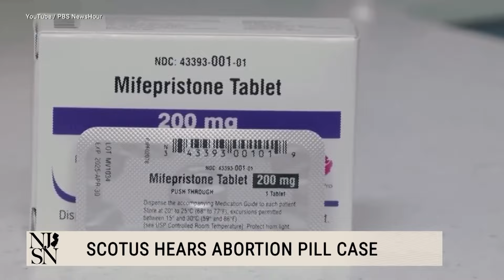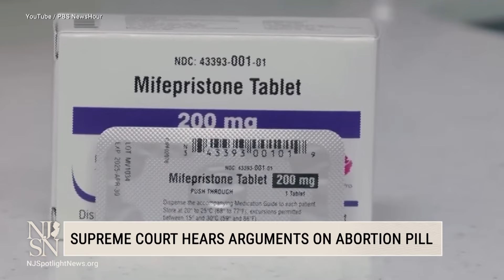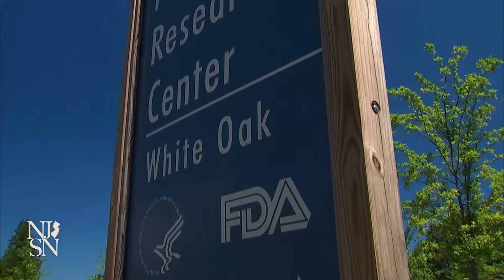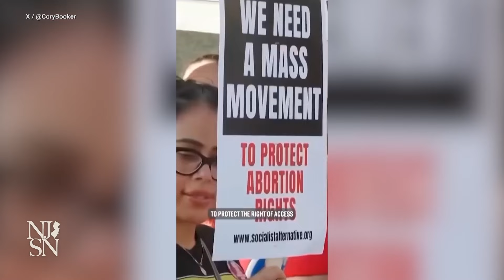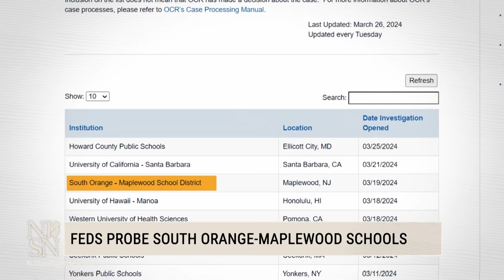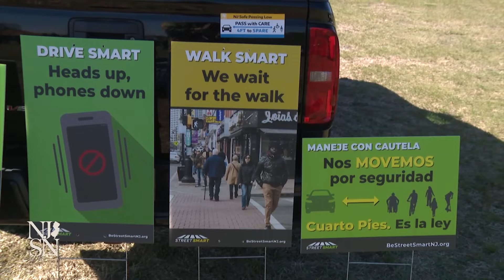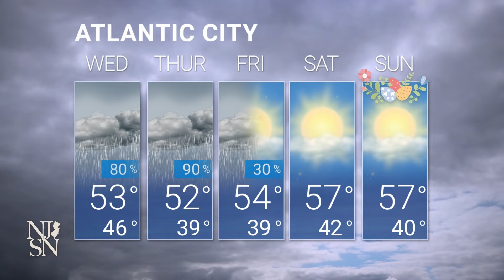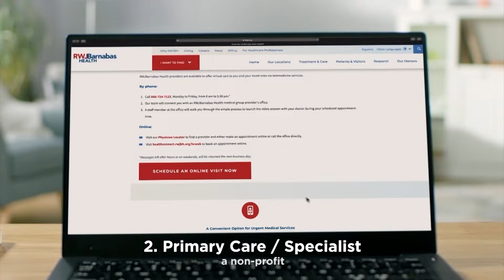NJ Spotlight News: March 26, 2024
Timecodes:
00:00 - Opening
2:05 - Day in court: US Supreme Court's new abortion case
8:04 - Higher gas tax and EV fee signed into law
11:57 - Grim reality: 'Bleeding control kits' for houses of worships
16:11 - Civil rights probe into South Orange-Maplewood schools
17:19 - Dangerous stretch of White Horse Pike draws new attention
21:50 - NJ commits funds to study offshore wind development impacts
22:34 - Stocks
22:45 - Weather
23:07 - Newark opens education re-engagement center
24:35 - Closing